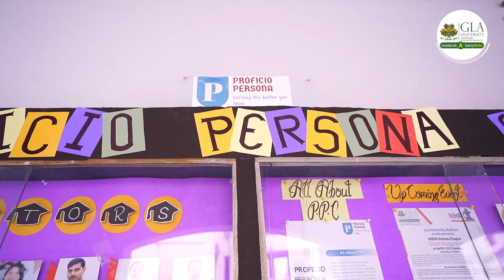Student Testimonial | Devang Jain Placed in Jaro Institute of Technology, Management and Research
Mr. Devang Jain, Student of BBA Hons Final year has been selected as a Career Development Officer in the Jaro Institute of Technology, Management and Research Pvt. Ltd. at a package of 6.6 LPA.